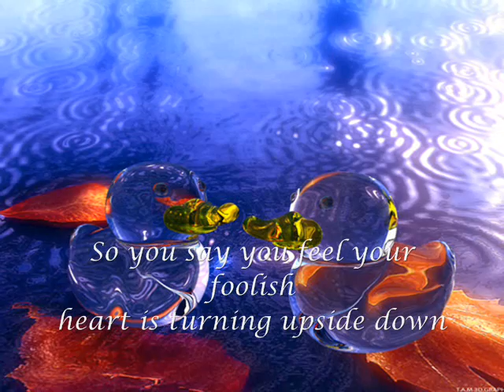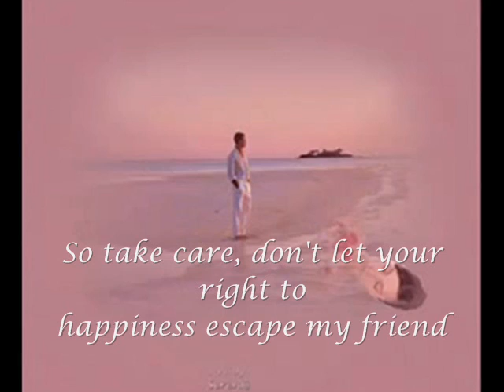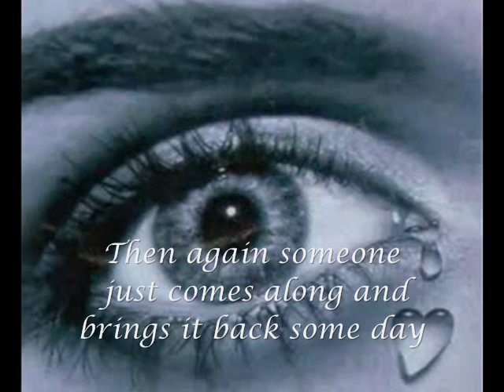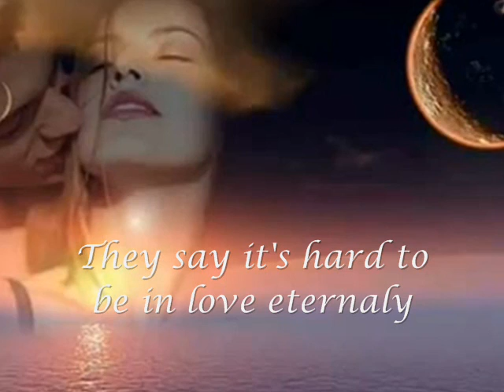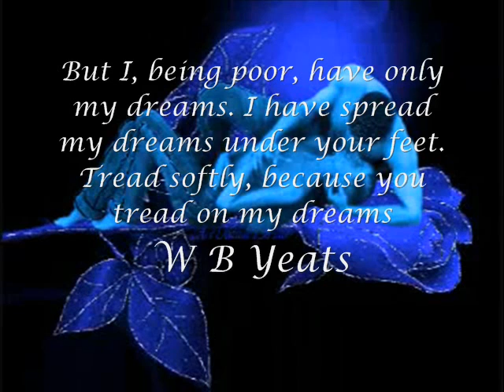Only Love Makes You Free ~ Patrick Normand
Beautiful love song with graphics